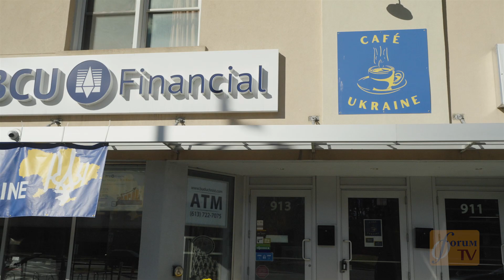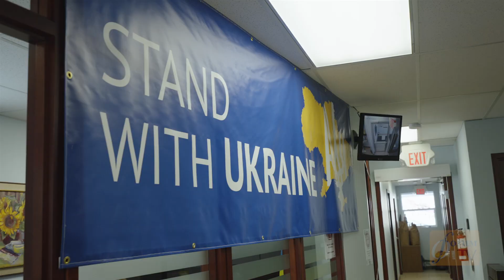Forum TV : Antony Blinken in Café Ukraine, Ottawa